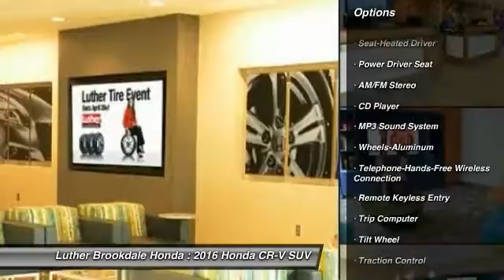2016 Honda CR-V Brooklyn Center,Maple Grove,Plymouth,Minneapolis 162325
2016 Honda CR-V EX

Heated Seats, Moonroof, iPod/MP3 Input, AWD, Aluminum Wheels. Kona Coffee Metallic exterior and Black interior, EX trim. FUEL EFFICIENT 31 MPG Hwy/25 MPG City! AND MORE! KEY FEATURES INCLUDE: Sunroof, AWD, Heated Driver Seat, Aluminum Wheels, iPod/MP3 Input EXPERTS RAVE: Everyday usability is the driving force behind the CR-V's interior design. The wide doors allow for easy ingress and egress, and head- and legroom are ample for front and outboard rear passengers. -Edmunds.com. Great Gas Mileage: 31 MPG Hwy. Honda EX with Kona Coffee Metallic exterior and Black interior features a 4 Cylinder Engine with 185 HP at 6400 RPM*. BUY FROM AN AWARD WINNING DEALER: We Will Pay Cash For Your Vehicle. Your car could be worth more than you think! And we'll buy it - even if you don't buy from us. ALL makes and models. ALL price ranges! We'll quote ANY vehicle, regardless of condition. If you accept, you'll walk away with the cash. You'll never find a simpler, safer way to sell your car. Horsepower calculations based on trim engine configuration. Fuel economy calculations based on original manufacturer data for trim engine configuration. Please confirm the accuracy of the included equipment by calling us prior to purchase.